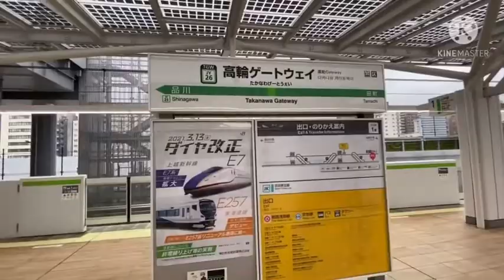【開業から1年】高輪ゲートウェイ駅に行ってきた！